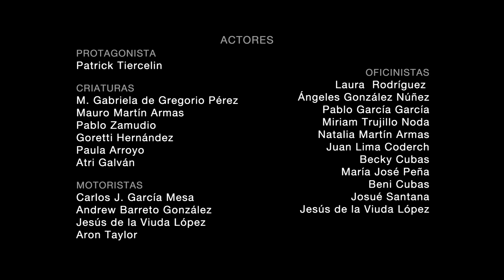ESCLAVITUD - MI DECISIÓN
Extraído del Álbum "Condenados al Paraíso" - 2011

Videoclip del single "Mi decisión", producido por 32 Amperios (visita su canal  bajo la dirección de Stefan Vilches, extraido del album "Condenados al paraiso" del grupo ESCLAVITUD, grabado y producido en 2010 por Andi Deris (HELLOWEEN, EX-PINK CREAM 69) y Esclavitud en los estudios Mi sueño, Tenerife, masterizado por
Charlie Bauerfeind (HELLOWEEN, SAXON, MOTORHEAD, HAMMERFALL, BLIND GUARDIAN...).

Esclavitud would like to introduce you "Mi decisión". The videoclip's song belongs to the album "Condenados al Paraíso" which was recorded and produced by Andi Deris (HELLOWEEN, EX-PINK CREAM 69)  in Mi Sueno Studios (Tenerife) and mastered by Charlie Bauerfeind (HELLOWEEN, SAXON, MOTORHEAD, HAMMERFALL, BLIND GUARDIAN...) in 2010/2011.

MI DECISIÓN

No estuvo bien lo que hice
Aunque no todo fue un error
Pero hay cosas que se
Me marcarán para siempre

Hace ya mucho tiempo que pienso
Sin estar seguro de existir
Y es que el mundo real
Es muy triste para ser cierto

Oh no, nunca lograron cambiarme
Es una decisión que sólo puedo tomar yo

Después de todo este tiempo por fin veo una luz
Y al final del camino se que esta vez estarás tu
Es difícil remontar el vuelo cuando el suelo te atrapó
pero nada cambiará mi decisión

Atrás quedaron risas y llantos
Hoy ya sólo me queda el dolor
Mi reflejo se rompió
Y no basta con pegar los pedazos

Es hora de quitar telarañas
Y con hilos de nueva ilusión
Tejer mi propia red
Y cubrir con ella nuestras almas

La verdad siempre es diferente
Según donde y quien te la cuente
Prefiero crear yo mi mentira
Hoy comienzo una nueva vida